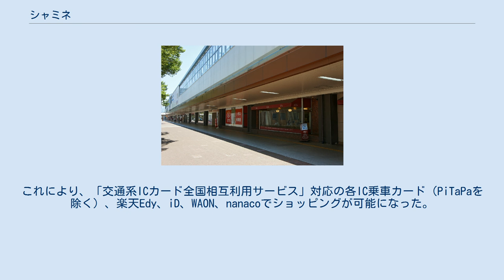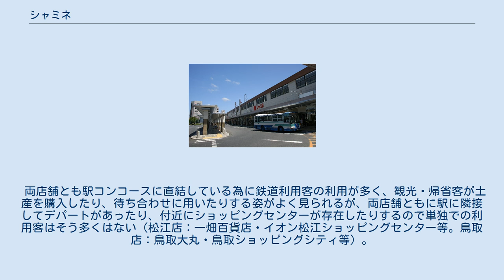シャミネ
シャミネ松江店（松江駅北口）。
高架下1階にシャミネ松江店がある。
奥に見えるのは一畑百貨店。
 シャミネ鳥取店（鳥取駅北口）のエントランス シャミネは、西日本旅客鉄道（JR西日本）の関連会社JR西日本山陰開発株式会社（ジェイアールにしにほんさんいんかいはつ）が管理運営している駅ビル（駅ナカ）。
 山陰本線の松江駅と鳥取駅の高架下を利用しており、それぞれ「シャミネ松江」と「シャミネ鳥取」の2店舗が存在する。
以前は、山陰本線乃木駅に、うどん店をテナントにした「シャミネ大橋」があった。
 1970年代後半頃に山陰本線の松江駅・鳥取駅の高架駅化によって開業。
 松江店は「ファッション・くらしのサポート館」、「縁結び通り」、「食の専門館」、「ごちそう広場味彩」の4フロアと、駅西側高架下に分かれ、それぞれ各店舗がテナントとして営業している。
 鳥取店は2階建てになっており、1階部分は飲食・土産品店関係のテナントが入居している。
2階部分は主にアパレル関連のテナントが入居していたが、テナントの撤退が相次いだ。
2014年3月19日にワンフロアで全館リニューアルオープンし、山陰初出店となるテナントが複数オープンした。
 2015年10月16日から、当時、山陰地区のJR西日本の在来線では対応エリアがなかったが、両店舗ともICOCA電子マネー、楽天Edy、iD、WAON、nanacoが導入された。
これにより、「交通系ICカード全国相互利用サービス」対応の各IC乗車カード（PiTaPaを除く）、楽天Edy、iD、WAON、nanacoでショッピングが可能になった。
 両店舗とも駅コンコースに直結している為に鉄道利用客の利用が多く、観光・帰省客が土産を購入したり、待ち合わせに用いたりする姿がよく見られるが、両店舗ともに駅に隣接してデパートがあったり、付近にショッピングセンターが存在したりするので単独での利用客はそう多くはない（松江店：一畑百貨店・イオン松江ショッピングセンター等。鳥取店：鳥取大丸・鳥取ショッピングシティ等）。